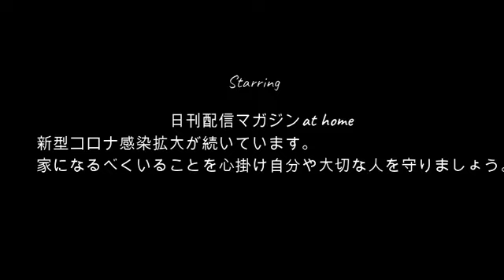【最愛の女】ぜろわん!!まゆが一番好きなんだ8月10日